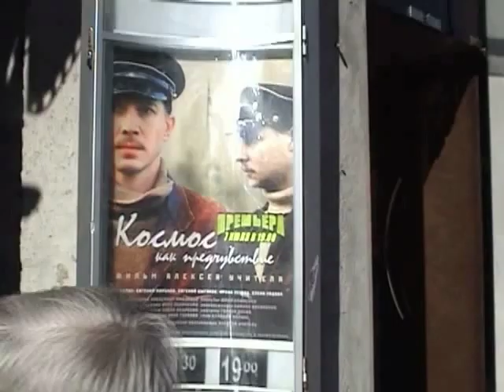Премьера фильма "Космос как предчувствие"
Премьера фильма состоялась 7 июля 2005г в к/т Аврора. Cюжет интересен для  членов группы и сочувствующих.